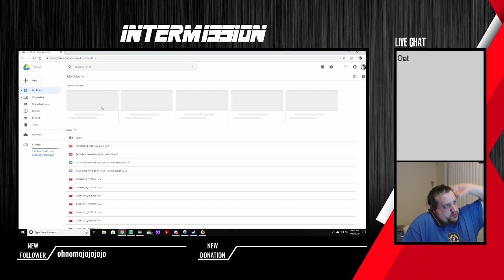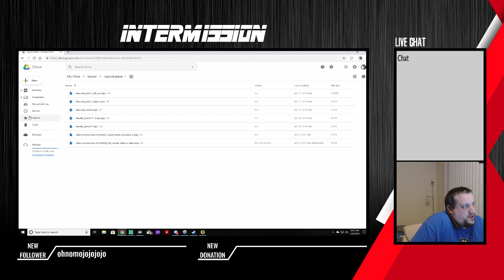Hey you! Rebuilding West Virginia! Come watch me struggle !commands